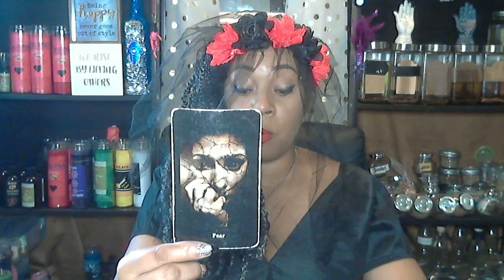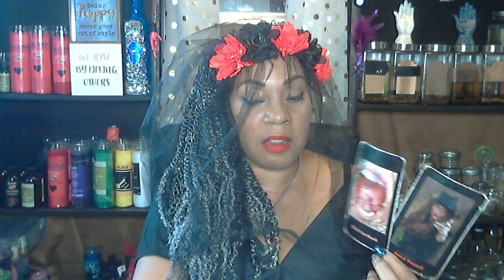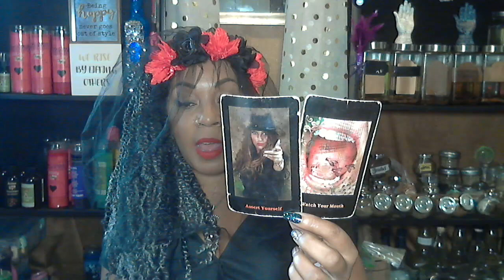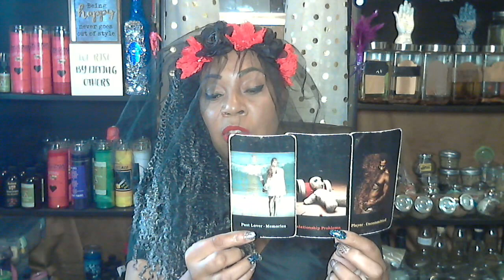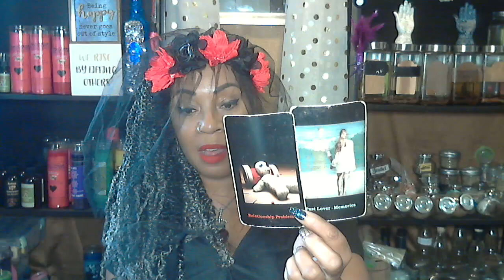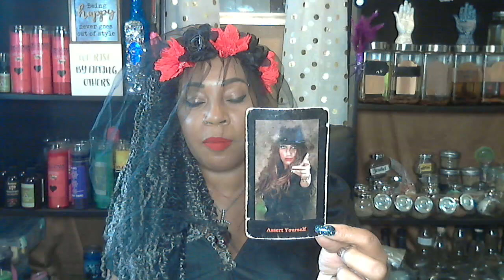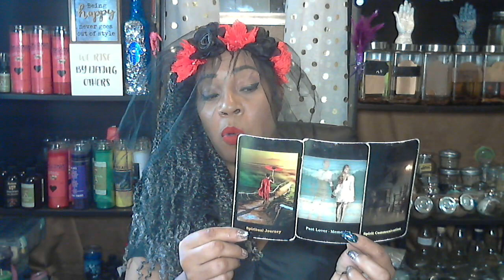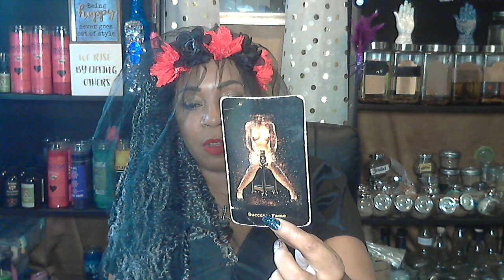Libra October 2021 You're at the top don't let them knock you off, stand your ground.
Hi, I’m Mambo Tonya. Welcome to my page. I’m an Hatian initiated Mambo (Vodou Priestess), root worker, and intuitive tarot reader. I've been reading tarot for 37 years!! Whew, I sound old!! Lol!! I'd like to thank you all for going on this journey with me.